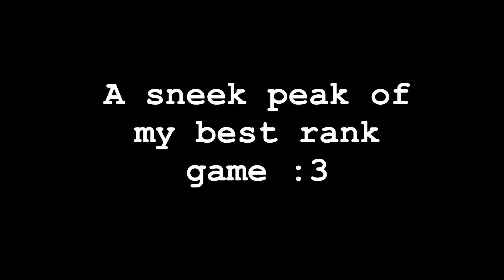An old soldier